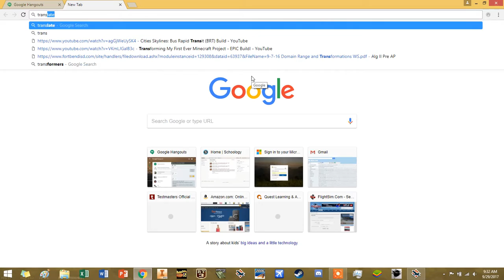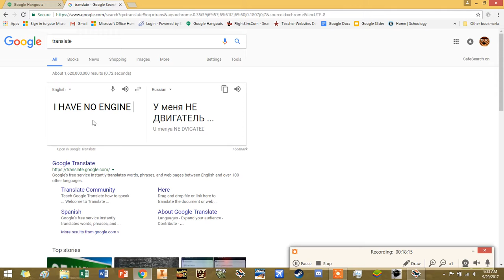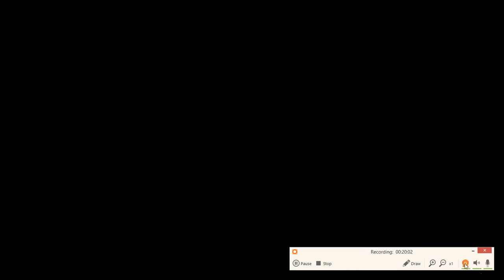CONTINUATION OF KV2 GAME-PLAY